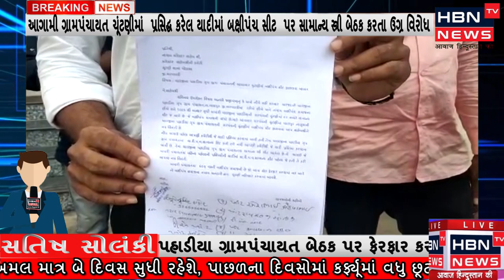માલપુરના માલજીના પહાડીયા ગ્રામપંચાયત બેઠક પર ફેરફાર કરવા ગ્રામજનોએ આપ્યું આવેદન પત્ર